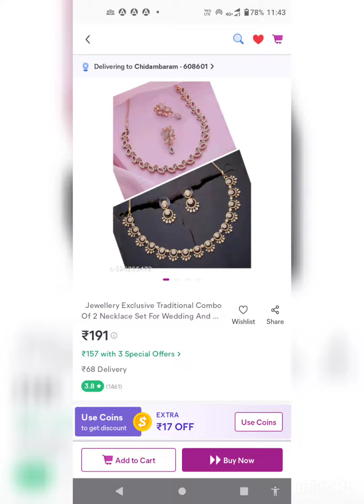All Combo Offers